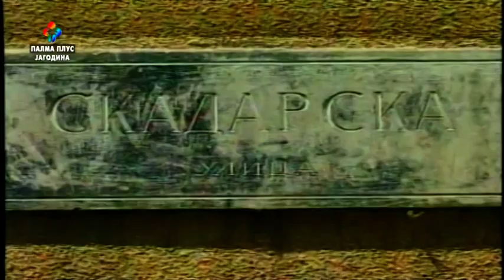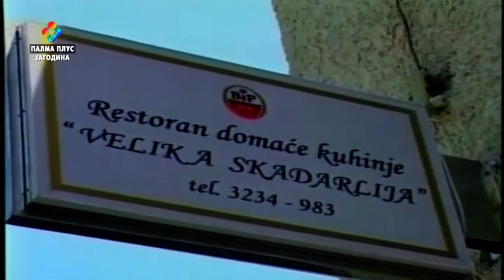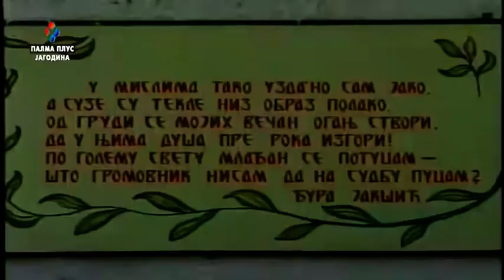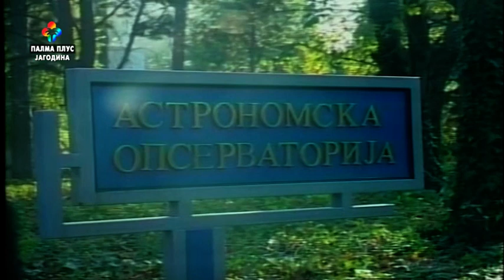LjUBAV I MODA - DJORDJE PAVLOV 28. 8. 2023.